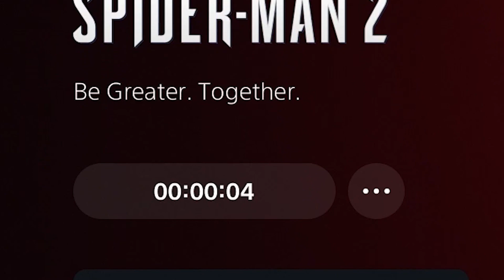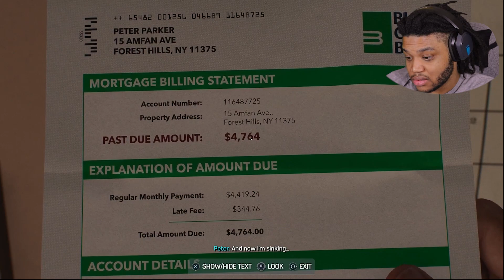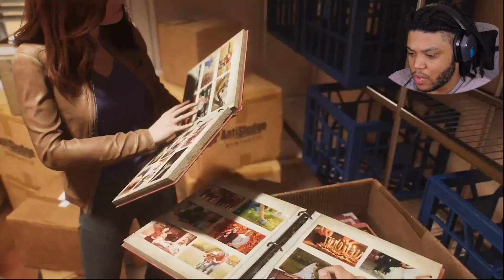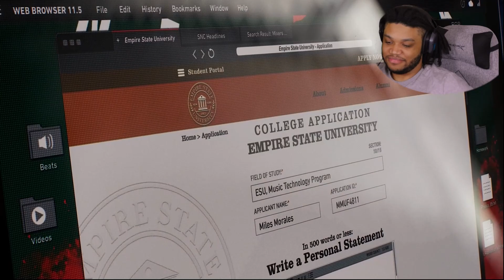WE FINALLY GET BOTH OF THEM!!! || Spider-Man 2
The long awaited squeal to insomniac's Spider-Man and Spider-Man: Miles Morales is here. Join us on this adventure with Peter and Miles now that New York has 2 spidermen. Which could also mean twice the trouble...